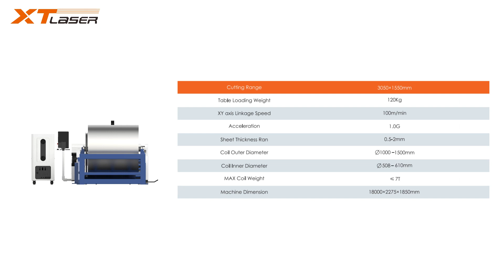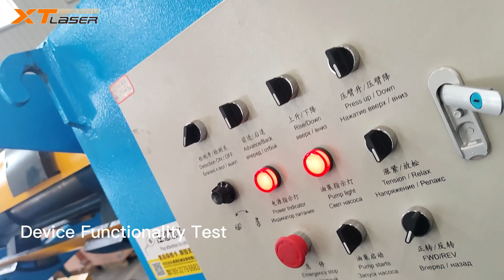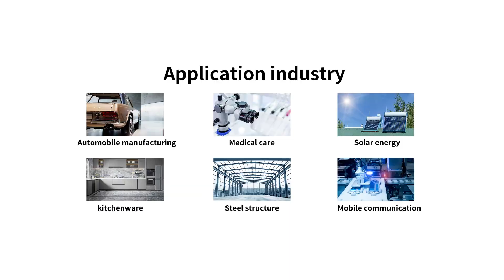1530K SEIRES - Fiber Laser Cutting Machine for decoiling and straightening - XT Laser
1530K SEIRES - Fiber Laser Cutting Machine for decoiling and straightening - XT Laser